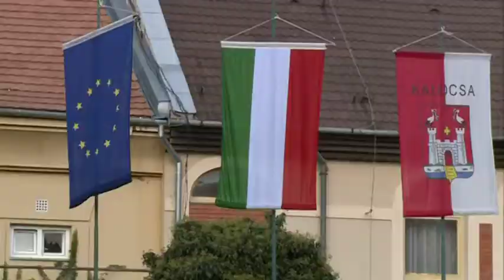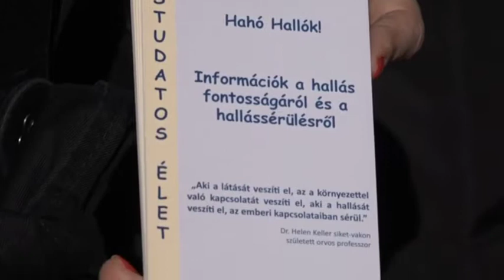Mindennapjaink 2019. 10. 16.